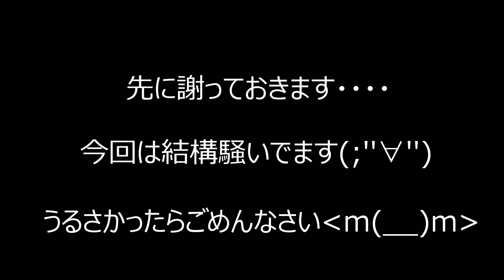【DraNin Moto Vlog#13】日光へ紅葉を見にいくべっ！！！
今回は前日に台風が通過して、晴れマークという事で、DraWan,Mattoさん、Matakawaくんと日光へ紅葉を見て、大笹牧場でジンギスカンを食べよう！という事で行ってきました！
今回はいろは坂登り編になります！
神様は私たちに試練を与えました・・・・・

暖かい目で見て下さい♪